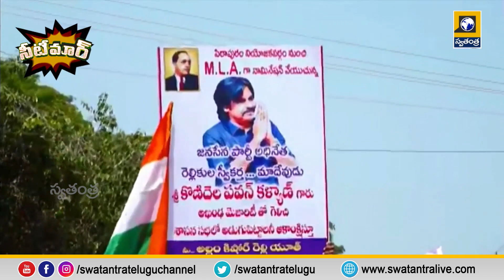Trending News Updates | TS And AP Elections 2024 | Hanuman Jayanti | Pawan Kalyan | Allu Arjun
Trending News Updates | TS And AP Elections 2024 | Hanuman Jayanti  | Pawan Kalyan | Allu Arjun | @swatantralive